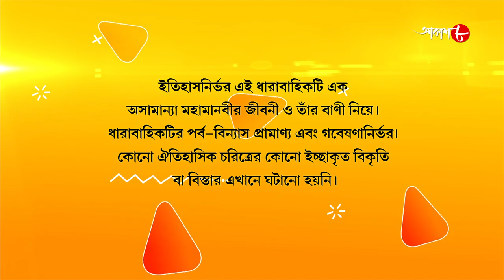জগজ্জননী মা সারদা | Jagajjanani Maa Sarada | Episode - 295 | Bengali Devotional Serial | Aakash Aath